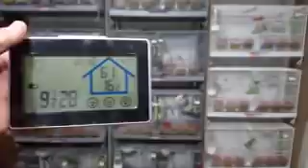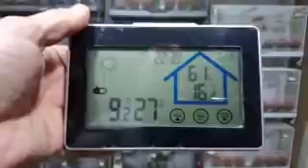Qué tiene de malo este video???,(minuto 6'25 en adelante),3-2-2019.